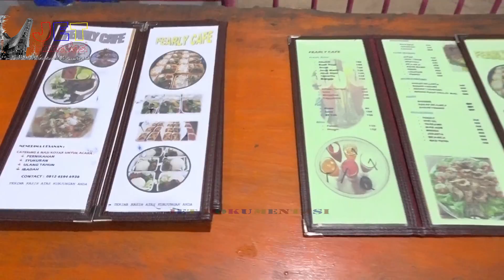FEARLY CAFE ,SANGAYOKA,TILANGA' & BUNTU SARIRA bersama Duta Wisata SULSEL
Trip bersama para Duta Wisata SULSEL